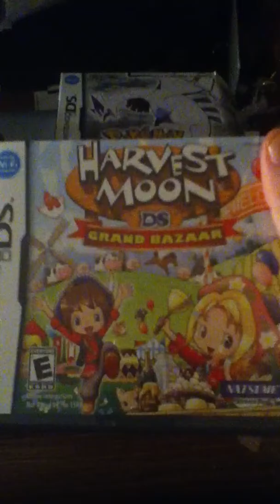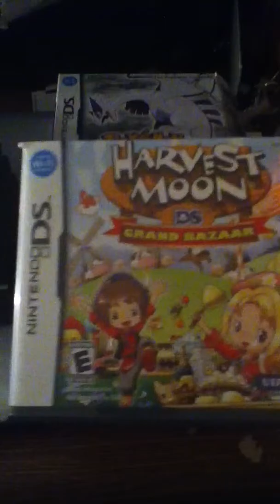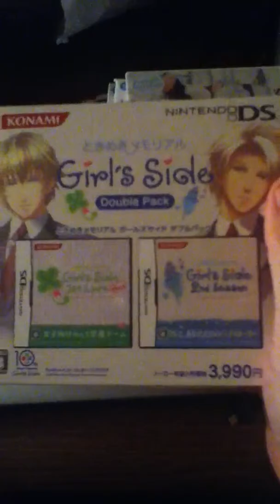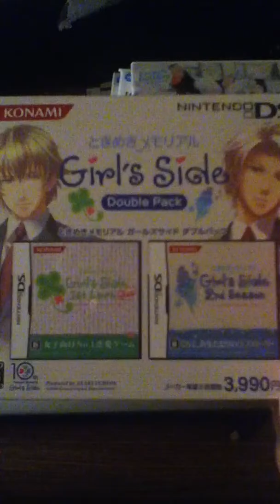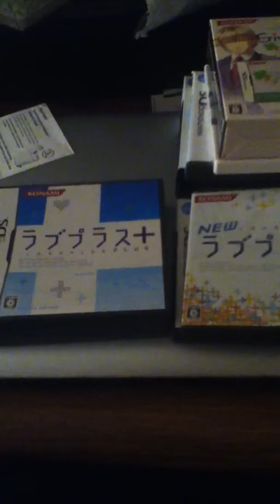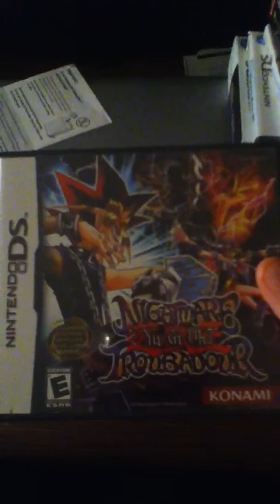DS/3DS Games For People With Autism Or Aspergers Syndrome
I just wanted to share a few DS/3DS games I own that I'd suggest for those with Autism or Aspergers Syndrome. I only know because I have Aspergers Syndrome and all of these mentioned games have helped me in one way or another. Enjoy!